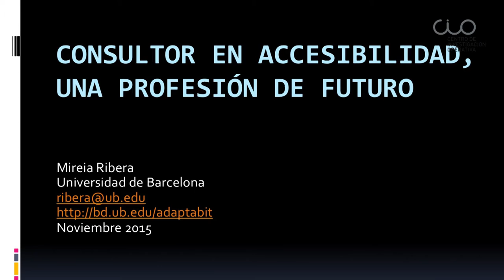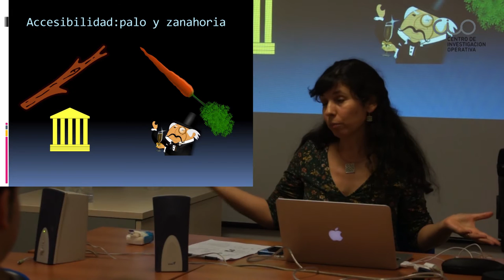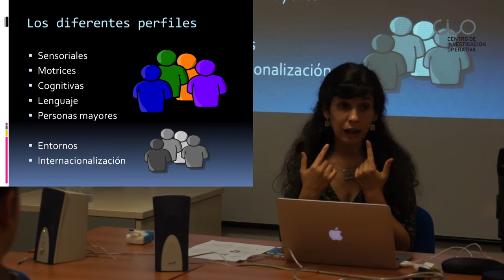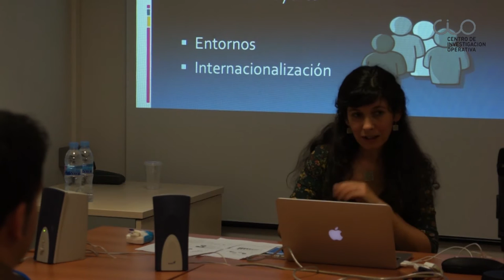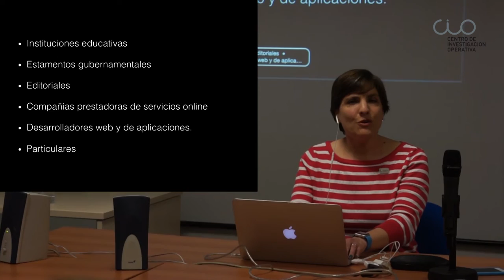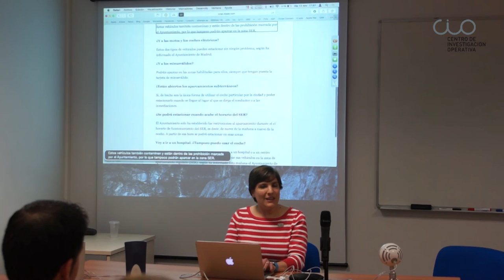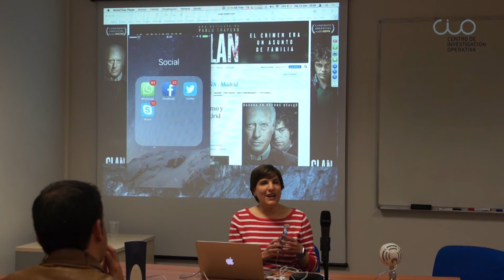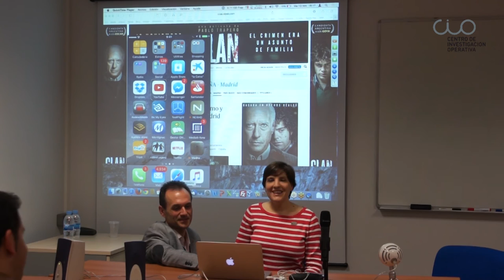III Ciclo Webinars - "El Consultor en Accesibilidad" por Mireia Ribera y Daniela Rubio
Conferencia web “El Consultor en Accesibilidad, una salida profesional con futuro” impartida por Mireia Ribera (Universidad de Barcelona) y Daniela Rubio (Magneticos.com), dentro del III Ciclo de Webinars del CIO “Salidas Profesionales con Futuro”